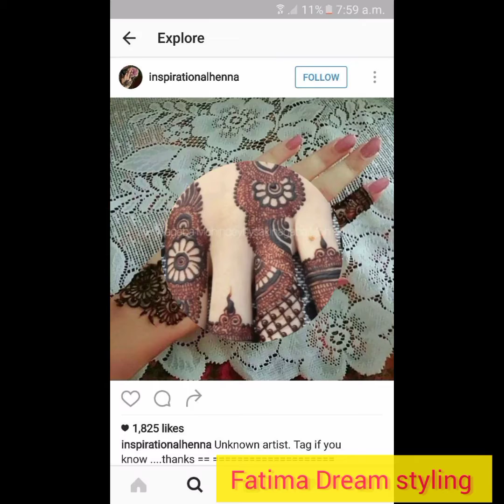Elegant mehndi designs ideas#Beautiful mehndi designs for wedding,party and Eid#fatimadreamstyling.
Bridal mehndi designs ideas.